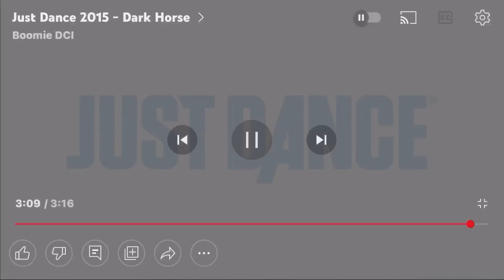Just Dance 2015 Dark Horse